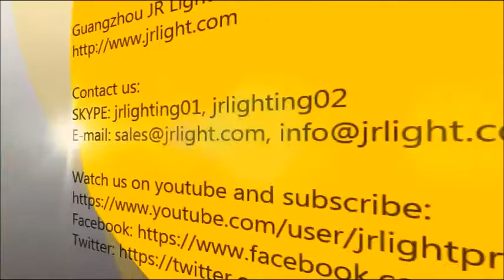Wall Washer Outdoor, 72X8W, Quadcolor RGBW 4in1，JR-N72